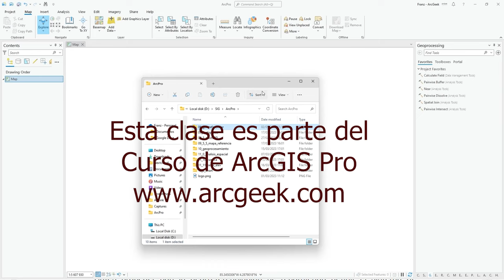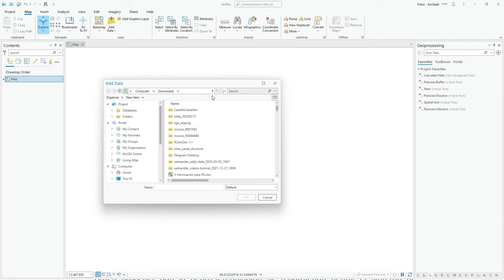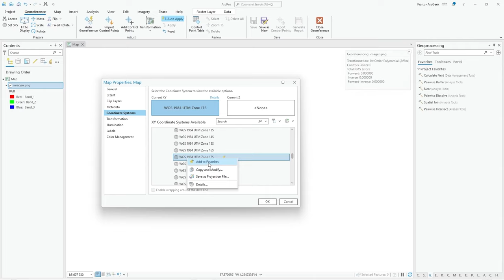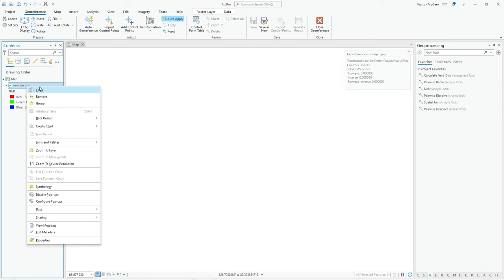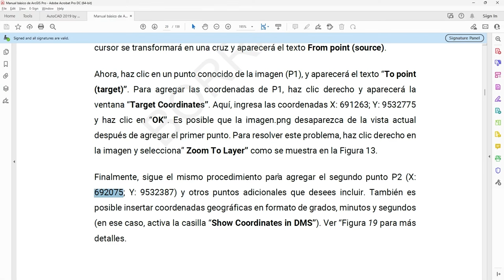Georreferenciar una imagen en ArcGIS Pro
Vamos a ver como georreferenciar una imagen usando ArcGIS Pro, esta clase es parte del curso de ArcGIS Pro.